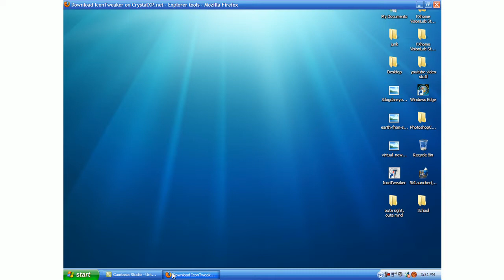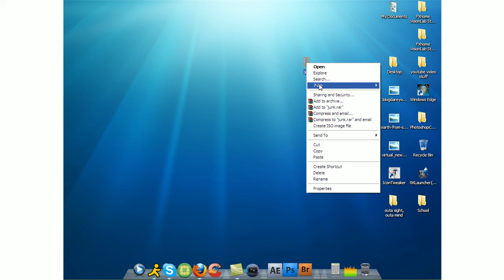How to Get Windows Vista Theme VIA Icon Tweaker